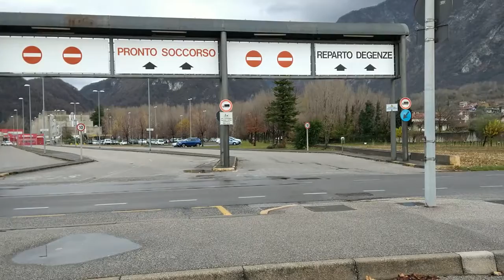TELEFRIULI - FLASHMOB - COORDINAMENTO COMITATI REGIONALI A DIFESA DEI PICCOLI OSPEDALI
28.11.21